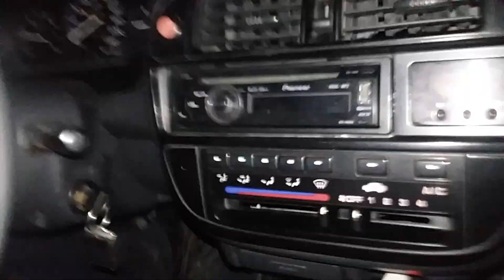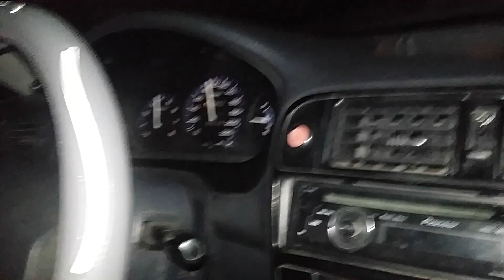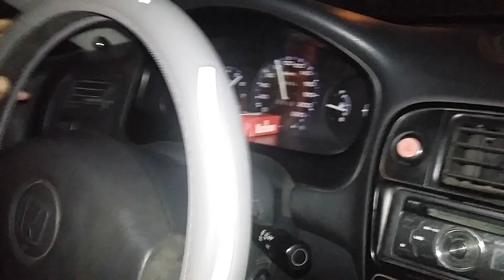HONDA CİVİC 1.4 İES MOTOR BİTTİ TEST VİDEOSU